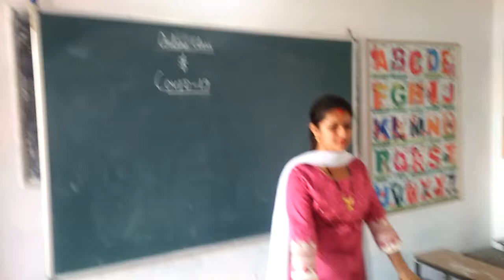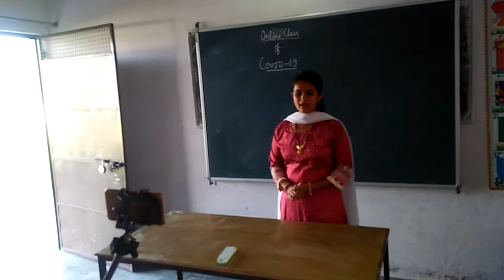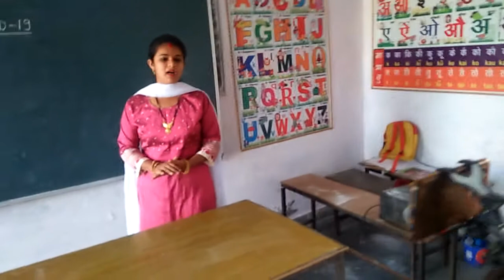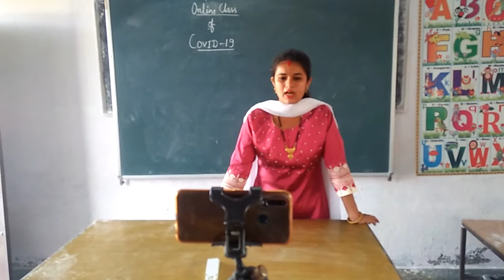The Hermitage Academy. COVID-19 VIDEOS(2)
Security feachers covid 19 The Hermitage Academy